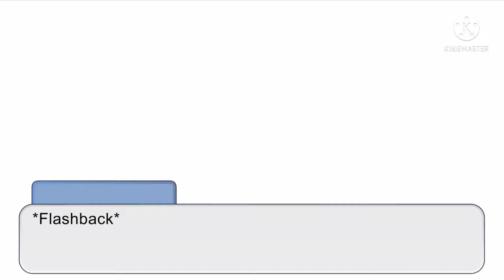Part 2 of the Aftons stuck in 2 room for 24 hours//trashy video//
Sorry this vid was so stupid

Afton family instrumental

Lonely2 souls

Die in a fire instrumental